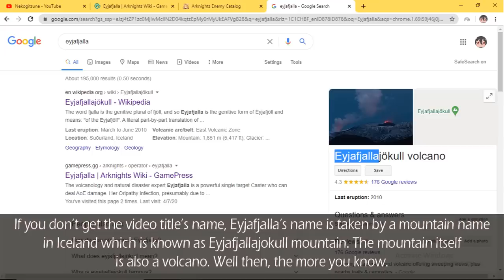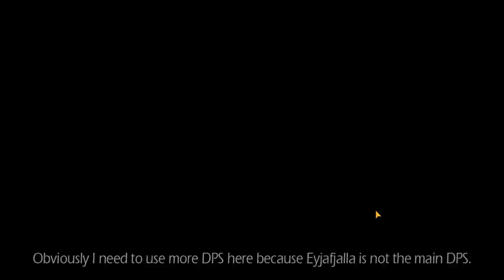[ARKNIGHTS] What makes Iceland Mountain so great? [Eyjafjalla Spotlight]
Welcome back! Today, we will give spotlight to another big 3. And this time, it's Eyjafjalla! I tried my best to give Eyjafjalla her spotlight and I hope you enjoy it! Have a nice day!

Big 3 is a subjective thing, and for me big 3 is Exusiai, Eyjafjalla and SilverAsh as this is also based by the majority of the community and DPS. If you don't agree, my apologies.

I make Threads for Facebook. I also make Threads for this video.

The Ch'en outro is my drawing. Want my arts? Commission me here!

About me just in case!

Q: What is your gender?
A: I'm a boy :)

Q: What country do you live in?
A: I live in Indonesia.

Q: How many languages can you speak?
A: I am able to speak Indonesia as it is my native language, English, Melayu, a little bit of Japanese, and currently learning Korean. I can't read Japanese and Korean letters yet though.

Q: Are you more of an otaku or k-fever?
A: Maybe otaku, but I don't really watch much anime now.

Q: What games you play?
A: I mostly play Arknights right now. I also play Soccer Spirits and Food Fantasy.

A: You'll know soon enough hee hee...